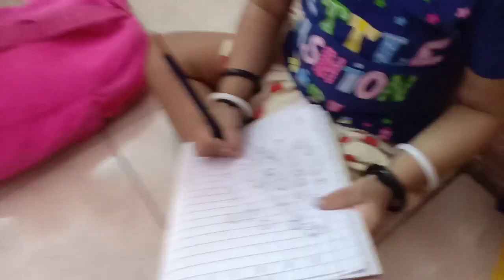online beauty course || 7th day || latest hairstyle n saree style for bride